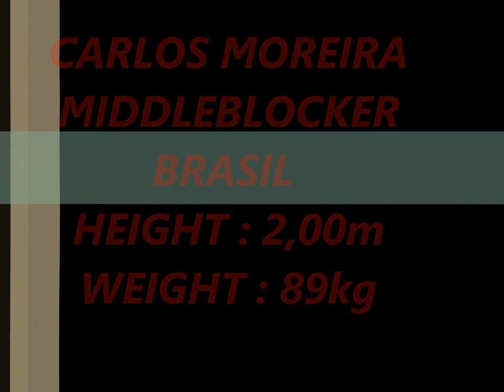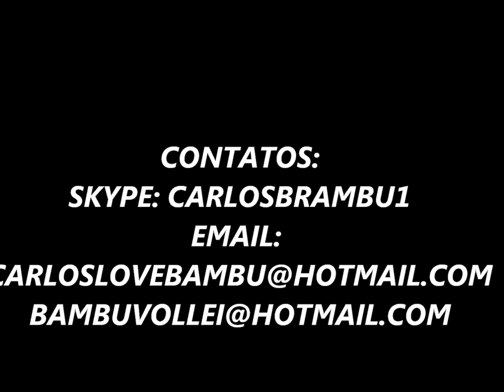CARLOS BAMBU MIDDLEBLOCKER BEST MOMENTS